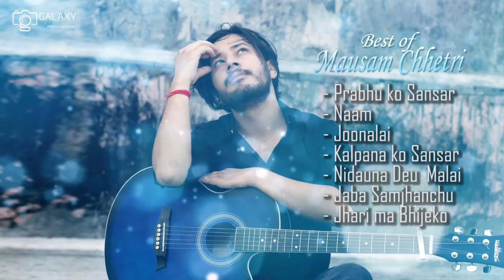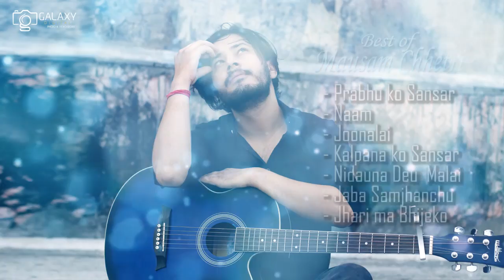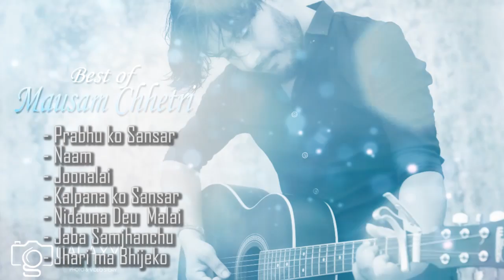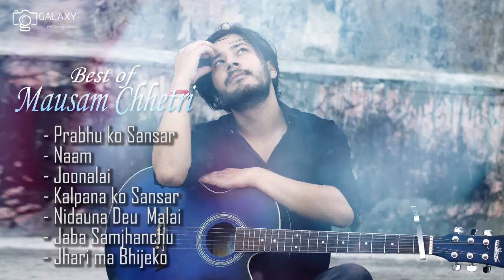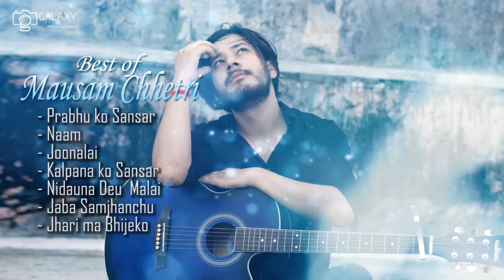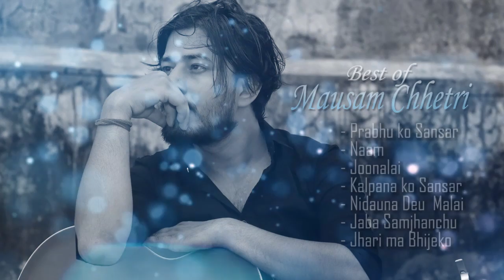Juke Box Mausam Chhetri I GALAXY FILMS NEPAL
Collection of Mausam Chhetri I Galaxy Films Nepal pvt.ltd